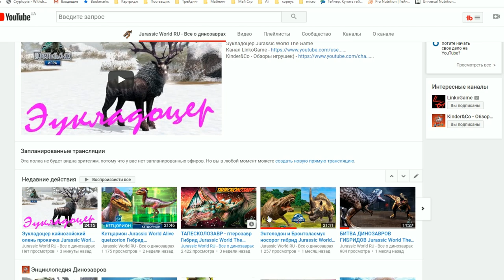Море крови и Динозавры Jurassic World Alive